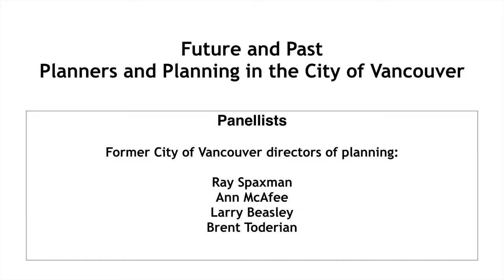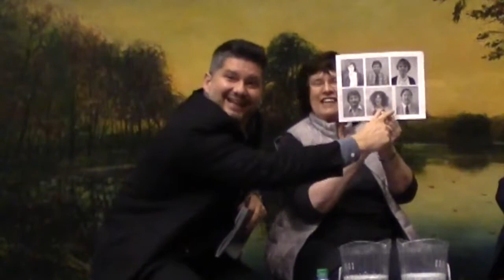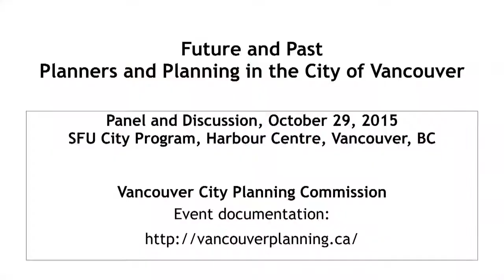Future and Past II: Panel - Toderian, McAfee, Beasley, Spaxman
A public conversation on October 15, 2015 with some of Vancouver’s past planning directors on the challenges that the City’s new planning director, to be hired in 2016, must face.

Moderator: Gordon Price, SFU City Program

Panellists: former City of Vancouver planning directors: Ray Spaxman (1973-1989), Ann McAfee (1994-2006), Larry Beasley, (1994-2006),  Brent Toderian (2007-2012)